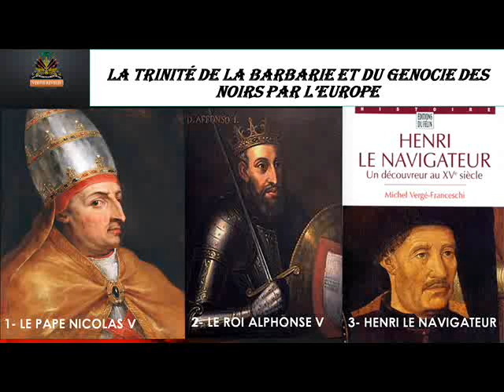VÉRITÉ RÉVÉLÉE P-15: LES GRANDES INVASIONS DE L'EMPIRE COLONIAL PORTUGAIS - LE TRIO DE LA BARBARIE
Ces places africaines se révèlent décevantes et difficiles à protéger. La décision est prise de poursuivre l'exploration de la côte africaine. Le personnage-clé de cette période est le prince Henri le Navigateur, gouverneur de l'Ordre du Christ (héritier portugais de l'Ordre du Temple), ayant participé à la prise de Ceuta. Établi à Lagos en Algarve, Henri organise et finance l'exploration systématique de l'Atlantique proche et des côtes africaines.
À cette époque, on ne connaît pas ce qui se trouve au-delà du cap Bojador. Henri cherche ainsi à savoir jusqu'où s'étend le territoire musulman et imagine peut-être établir un contact avec le mythique royaume chrétien du Prêtre Jean afin de joindre leurs forces contre les Maures.
Il y a aussi une motivation plus lucrative à cette entreprise: il s'agit de trouver une autre route vers les Indes et le marché des épices. Très vite le commerce très lucratif de l'or, de l'ivoire et des esclaves se substitue à l'esprit de découverte et de croisade.
À l'initiative d'Henri, les marins portugais découvrent les îles Atlantiques et s'y établissent : João Gonçalves Zarco découvre Madère en 1419, Diogo de Silves et Diogo de Teive les Açores entre 1427 et 1452. On y produira du blé notamment qui sera exporté vers le continent.
Après une douzaine de tentatives portugaises, Gil Eanes double finalement le cap Bojador, point le plus méridional connu des Occidentaux, en 1434.
En 1443, Henri obtient le monopole de la navigation, de la guerre et du commerce sur les terres découvertes au-delà du cap Bojador ; monopole encore renforcé par les bulles papales, Dum Diversas (1452) et Romanus pontifex (1455)1.
L'introduction de la caravelle au milieu du XVe siècle sera déterminante pour la suite des explorations. Grâce à cette nouvelle technologie, les marins progressent vers les latitudes sud à une moyenne d'un degré par année.
Dinis Dias atteint le Cap-Vert en 1444 et Álvaro Fernández le Sénégal en 14452.
La première factorerie d'outre-mer est fondée en 1445 sur l'île d'Arguin près de la côte de Mauritanie. Les Portugais cherchent à détourner les routes des caravanes d'Afrique du nord à leur profit.
En 1460, à la mort d'Henri, les Portugais ont atteint le golfe de Guinée.